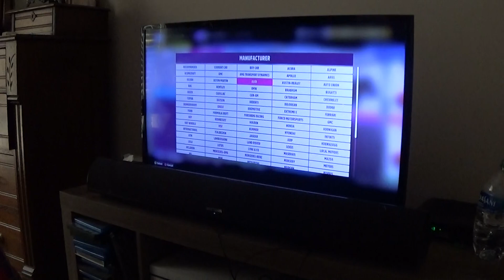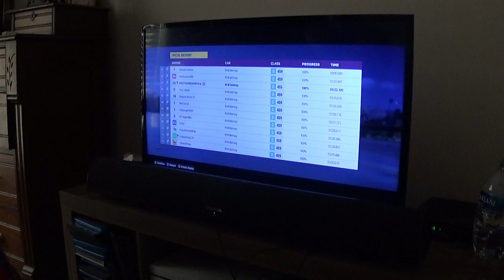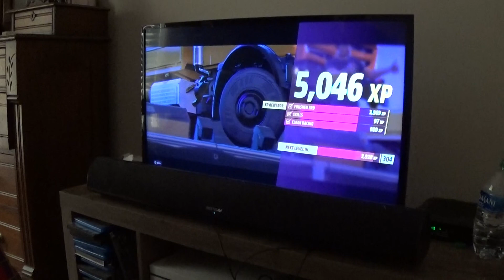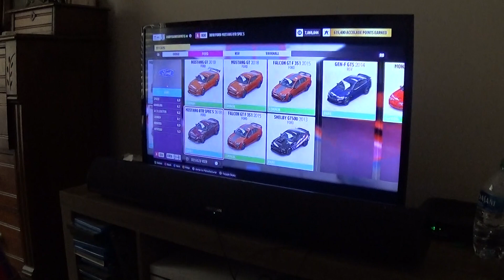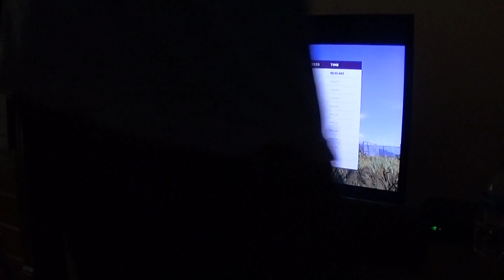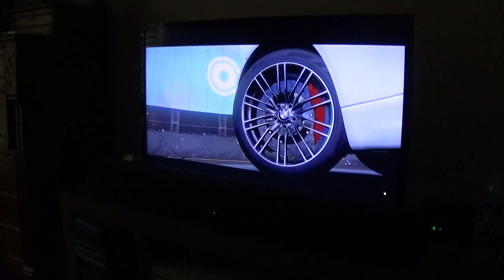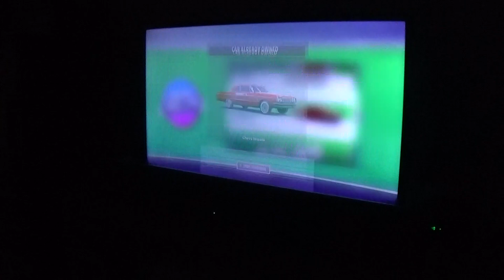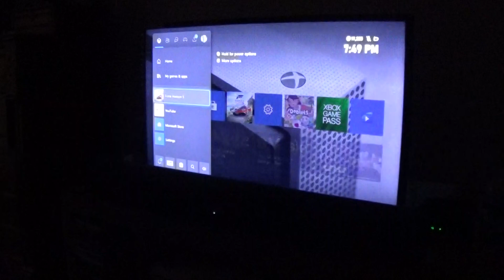Forza Horizon 5 Part 351